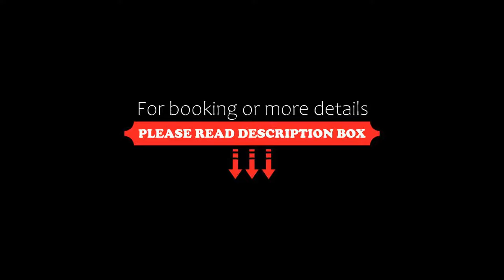Hôtel Restaurant Kuentz, Wittersdorf, France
About Property:
Set in the heart of Alsace, Hôtel Restaurant Kuentz is 2 km from Altkirch and 20 km south of Mulhouse. It offers an on-site restaurant and some rooms feature a private balcony.
The rooms at Hôtel Restaurant Kuentz have been decorated in a traditional style and provide an LCD TV. Each one also includes free Wi-Fi access and an en suite bathroom, complete with a bath or shower.
Breakfast can be enjoyed buffet-style in the dining room or continental-style in the comfort o...
Property Type: Hotel
Address: 13 Rue d'Altkirch, 68130 Wittersdorf, France
Searching For
1. Hôtel Restaurant Kuentz - Wittersdorf - France
2. Hôtel Restaurant Kuentz - Wittersdorf - France Address
3. Hôtel Restaurant Kuentz - Wittersdorf - France Rooms
4. Hôtel Restaurant Kuentz - Wittersdorf - France Amenities
5. Hôtel Restaurant Kuentz - Wittersdorf - France Offers and Deals
Audio Credit:
Track Title: Reasons To Hope
Artist: Reed Mathis